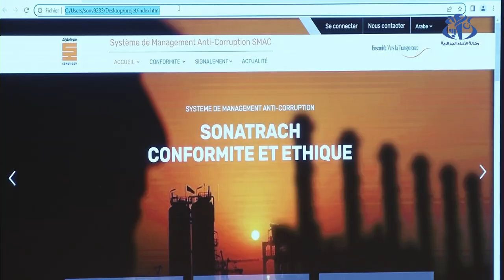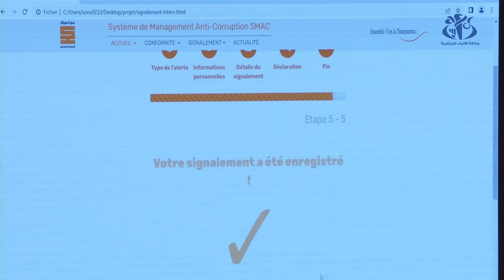سوناطراك : التوقيع على سياسة ومدونة قواعد السلوك لمكافحة الفساد والرشوة بالمجمع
الجزائر (واج) - وقع الرئيس المدير العام لمجمع سوناطراك, توفيق حكار,على سياسة ومدونة قواعد السلوك لمكافحة الفساد والرشوة بسوناطراك, والتي تهدف الى وضع اليات الرقابة والوقاية التي تحظر الفساد, وفقا للمعيار الدولي إيزو 37001, المتعلق بمنظومة إدارة مكافحة الرشوة والفساد.